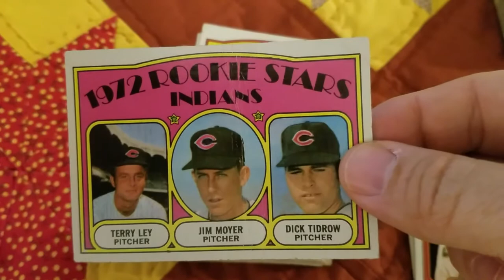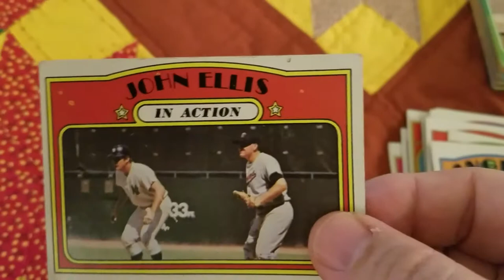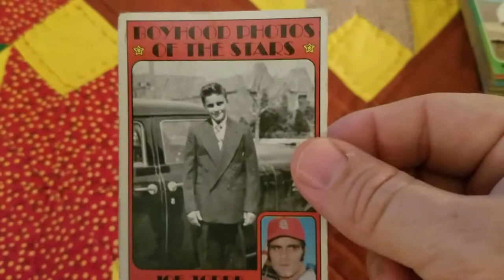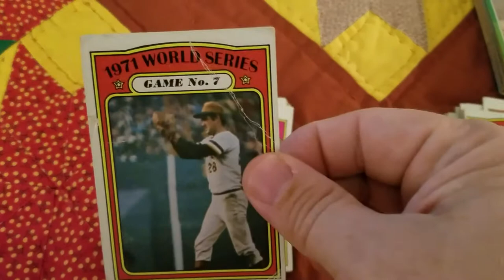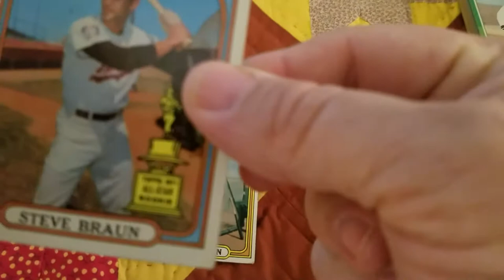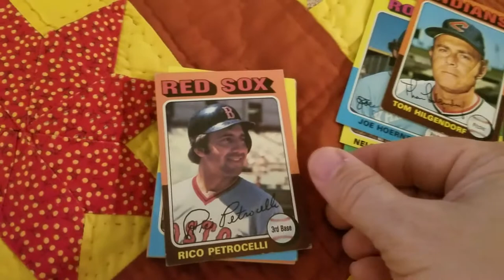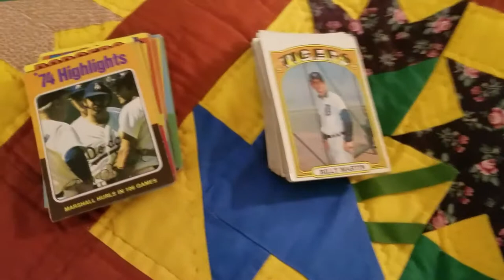1972 and 1975 Topps Baseball Collections From Facebook